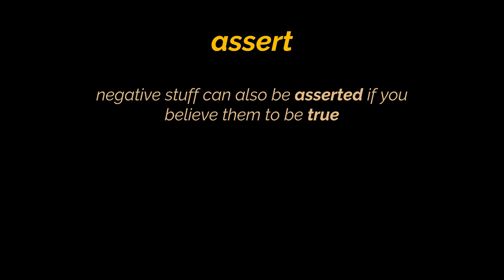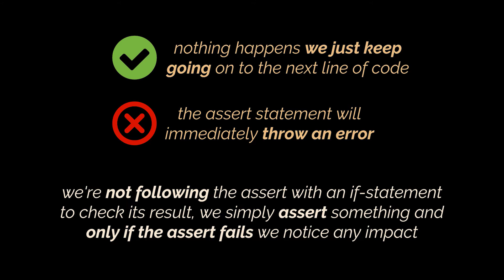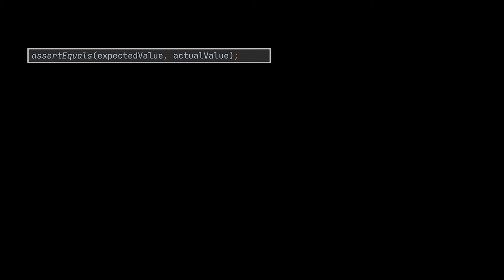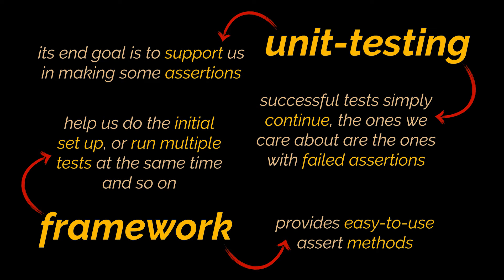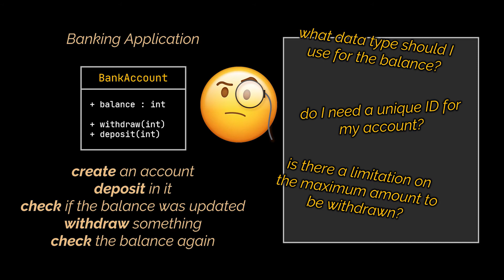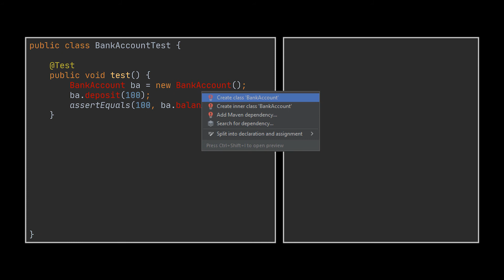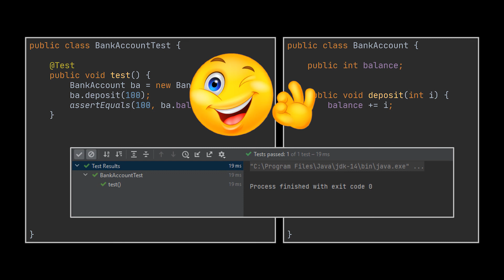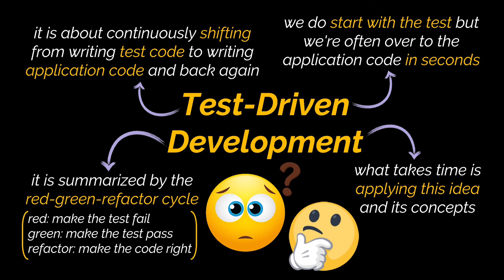Test-Driven Development Part 2 | Assertions | Creating a Test with TDD | Geekific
In the previous video of this series we introduced unit-testing, TDD and testing frameworks. Therefore, if you have no idea what TDD or unit-testing in general is, I strongly suggest you watch that video before proceeding with this one, because today, we will be creating our very first test!

Timestamps:
00:00 Introduction
00:25 Assertions
04:54 Creating our First Unit-Test
09:08 Recap
10:08 Thanks for Watching!